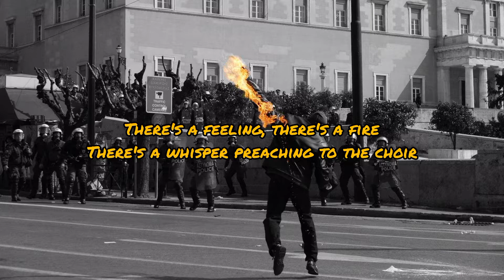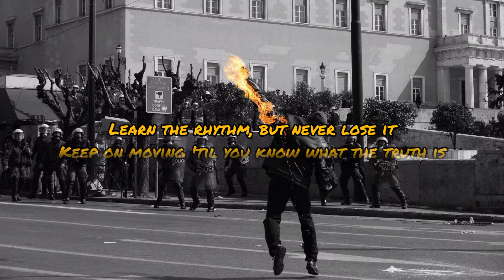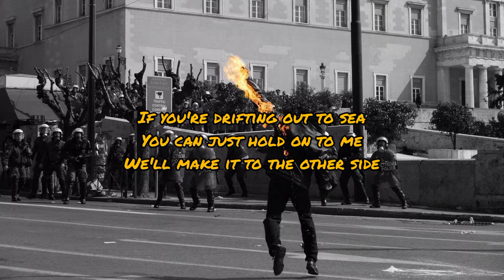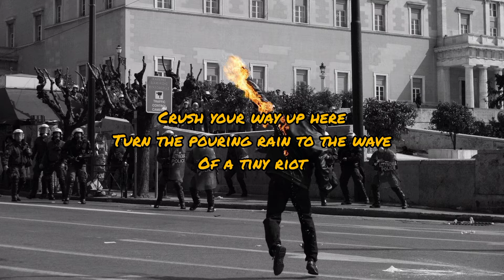Sam Ryder - Tiny Riot (Lyrics)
Lyric video for "Tiny Riot" by Sam Ryder

Song :
Sam Ryder - Tiny Riot

for Official Lyric Video

Your participation will be very helpful to build this channel 👍